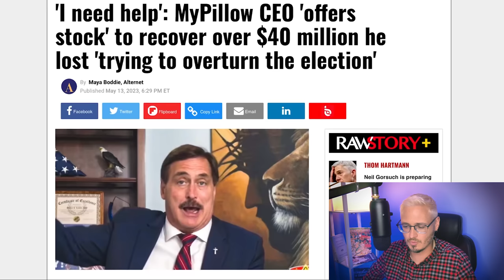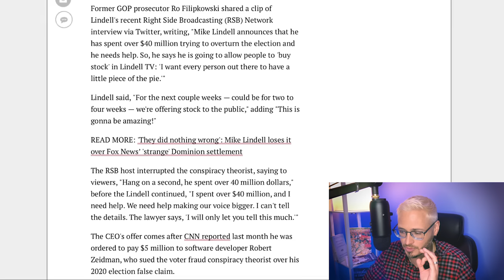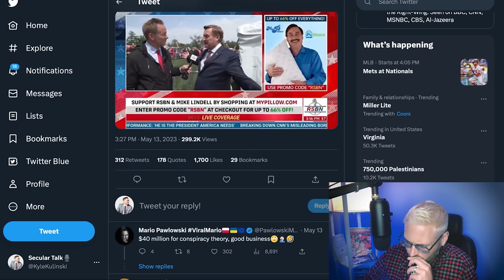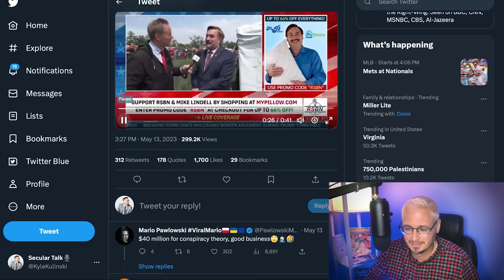Bankrupt My Pillow CEO BEGS For Money | The Kyle Kulinski Show